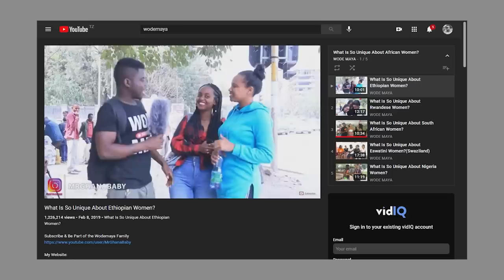What Is So Unique About Namibian Women?